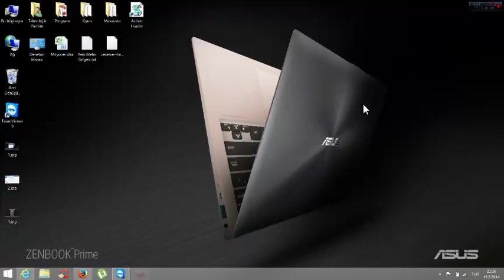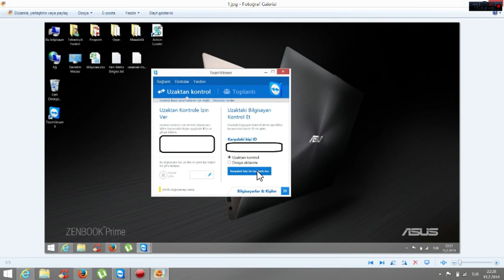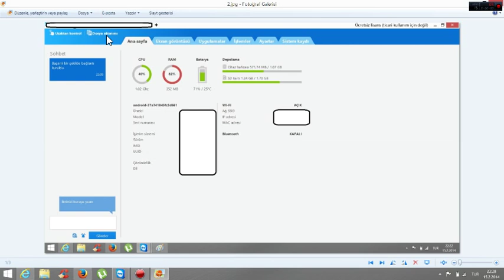Teamviewer ile telefona bağlanma. Android telefon ekranını bilgisayara bağlama. Wifi Bağlantısı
Bilgisayardan Telefona wifi ile kablosuz bağlanmak. Teamviewer ile bağlantı yaparak Bilgisayar üzerinden sms okuma sms gönderme,dosya transferi yapma,arama geçmişini görüntüleme, cihazınızı kaydettirerek kaybolduğunda bulabilme,telefon ekranını bilgisayara yansıtma,bilgisayardan telefonun kamerasını kullanabilme,video, fotoğraf ve müzikleri görüntüleme, dosya yöneticisini açma, uygulamaları görüntüleme ve kontrol etme, uygulama yöneticisini açma işlemlerini yapabilirsiniz.

Android Telefon Ekranını Bilgisayardan izleme,Bilgisayarı aAndroid Telefonla Uzaktan Kontrol Etme,TEAMVİEWER İLE TELEFONA BAĞLANMA,
Bilgisayar Ve Akıllı Telefon arasında Kablosuz bağlantı kurma,
Bilgisayar - Telefon Bağlantısı,
karşı bilgisayar dosya göndermek,
telefondaki dosyaları bilgisayara atma,
teamviewer dosya aktarımı,
Android telefonu bilgisayara veya TV'ye bağlama,
pc den telefona bağlanma sorunu,
uzaktan wifi bağlanma,
pc den tele net programsız,
bilgisayardaki görüntuyu telefona aktarma,
general mobile discovery wifi ile bilgisayara bağlanma,
bilgisayar ' a android telefon kurma,
TEAMVİEWER İLE TELEFONA BAĞLANMA TÜRKÇE,
Android Telefon Ekranını Bilgisayardan izleme,
Android Telefon Ekranını Bilgisayara Yansıtma,
Android Telefon Ekranını Bilgisayara Bağlama,
Android Telefonu Bilgisayardan Kontrol Etme,